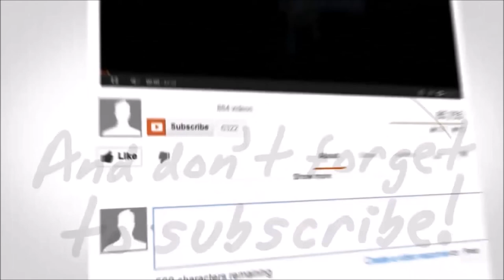Setting moral standards in the Philippines